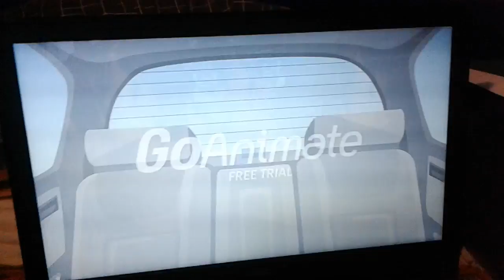Hockey sucks / a True story